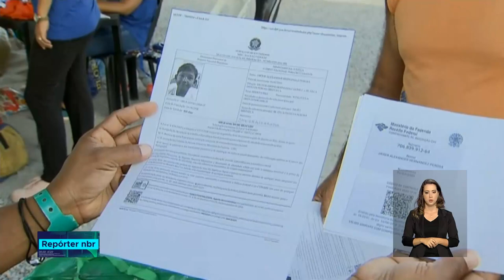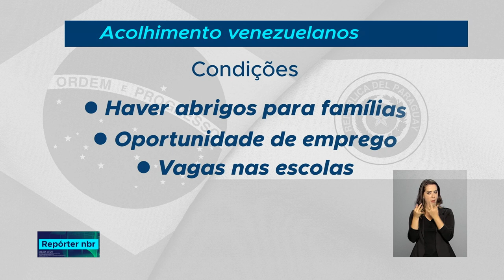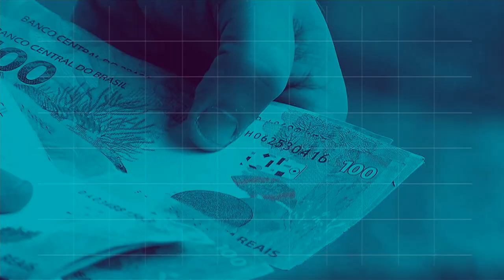BOLETIM REPÓRTER NBR 16h - 26 de setembro de 2018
REPÓRTER NBR 16h - 26.09.18:
Mais de 2 mil e 200 migrantes venezuelanos já completaram o processo de interiorização no Brasil. Veja também: o ministro da Segurança Pública, Raul Jungmann, falou sobre a meta nacional de reduzir em três e meio por cento o número de homicídios no país.